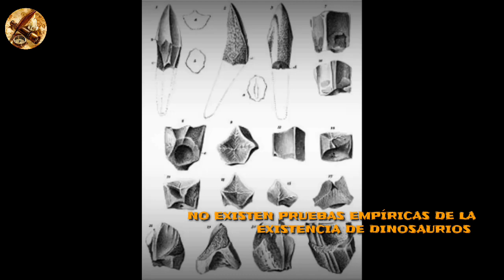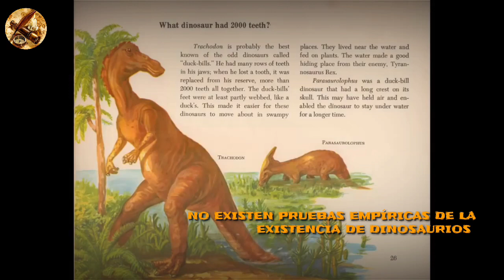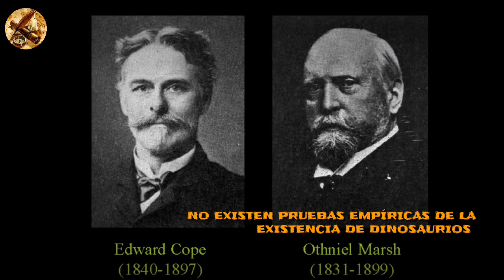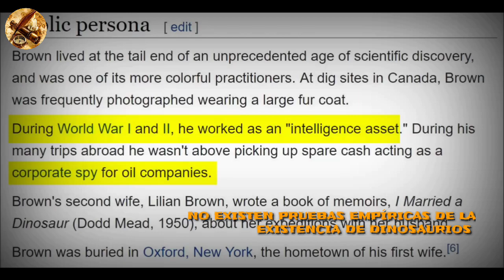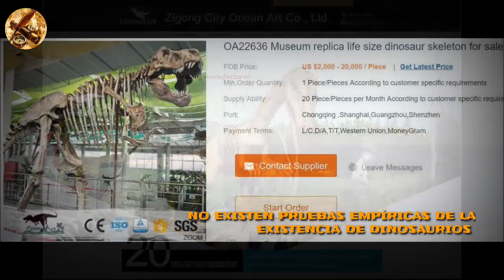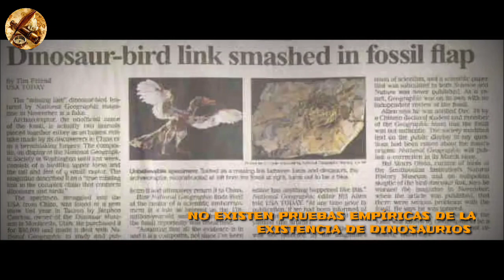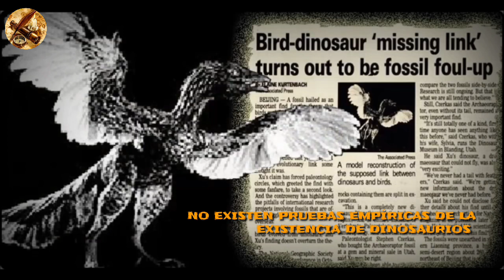Los Dinosaurios Jamás EXISTIERON - El Origen Del Engaño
No Fué Hasta El Siglo XIX Que Comenzó A Armarse La Fantástica Historia De Los Reptiles Gigantes , No Fué Hasta El Año 1842 Que Se Documenta La Primera Historia De Dinosaurios Por Un Miembro De La ROYALSOCIETY .
Hasta Entonces , Absolutamente Ninguna Antigua Civilización De Ninguna Parte Del Plano Que Habitamos , Había Expuesto Algún Dato Acerca De Éstos Gigantes .
A Groso Modo , Bastante Raro !
No ?
Nos Hicieron Creer En Ellos  Mediante Sus Métodos De Adoctrinamiento Desde Nuestra Niñez . No Es Casualidad Que Sólo Las Personas Cercanas Al Interés De La Existencia De Los Dinosaurios , Hayan Sido Los Únicos En "Encontrar" Fósiles De Los Mismos .

En el Artículo 19 de la "Declaración Universal de los Derechos Humanos", se lee: "Todo individuo tiene derecho a la libertad de opinión y expresión; este derecho incluye el de no ser molestado a causa de sus opiniones, el de investigar y de recibir informaciones y opiniones, y el de difundirlas, sin limitación de fronteras, por cualquier medio de expresión."